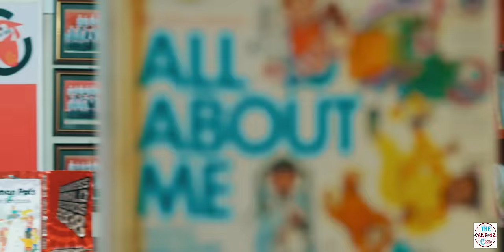GHAMPANI || Cartoonz Crew JR || Phurba Tamang || Official Music VIdeo 2019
GHAMPANI

Vocal
Phurba Tamang

Lyrics
Balkumar Gautam

Compose
Shankar Thapa Smile

Mixing & Mastering
Biplav Adhikari

Arange
Bishwa Adhikari

Studio
Opal Studio

Artists
Cartoonz Crew jr.
Bijaya Adhikari (Bunny)

Editor
Lakpa D Lama

Color
Bikash Gyawali

mua
Asmita Rai

Concept / Direction / Choreography
Saroj Adhikari

Special Thanks
API SCHOOL
Krishna Shahi
rajesh ghatani